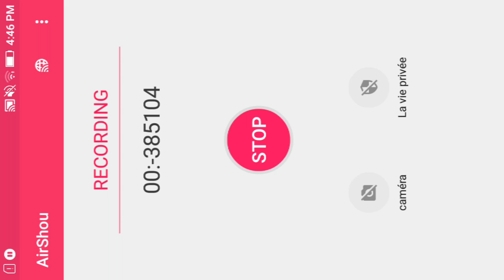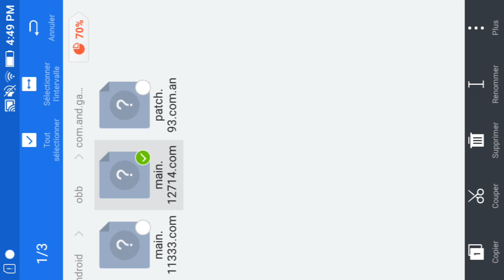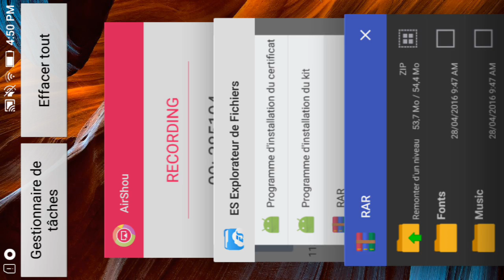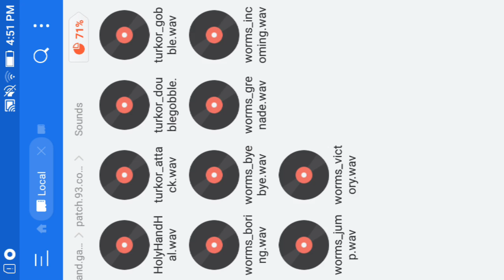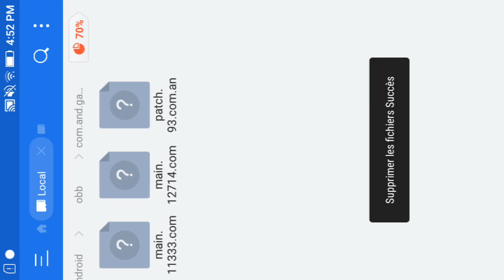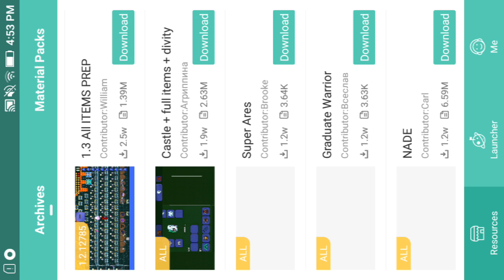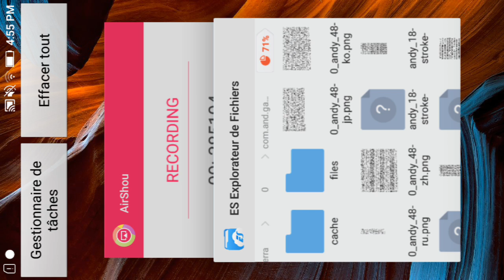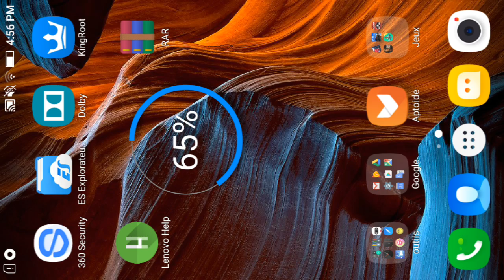Terraria : fletching download URL et cloud not find external OBB data RÉSOLU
Enfin simplifier et de meilleur qualité !
Tuto qui fonctionne sur tous les appareils
Fletching download URL
Cloud not find external OBB data
Est RÉSOLU 😎😉

POUR TOUT DÉFAUT OU MAUVAIS FONCTIONNEMENT FAITE UN COMMENTAIRE

LIKER et PARTAGER SVP